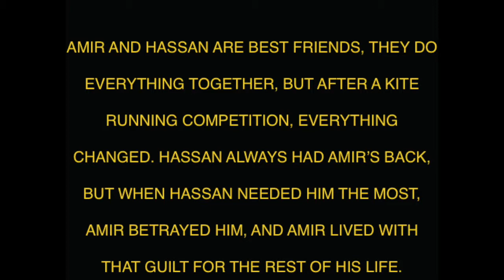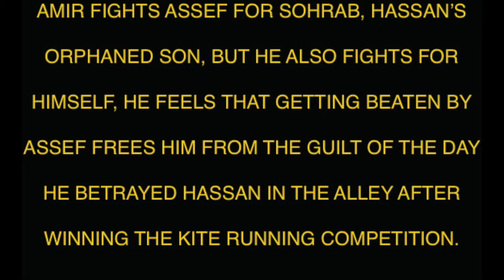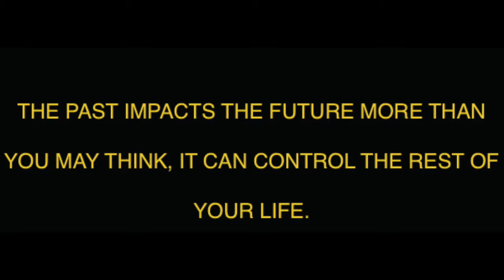The Kite Runner Book Trailer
Book Trailer for AP Literature project.